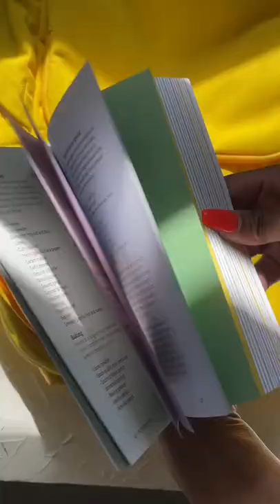ASMR Pack a backpack with me